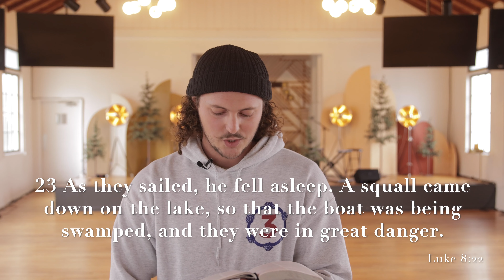GOD WITH US//US WITH GOD by Stevy York